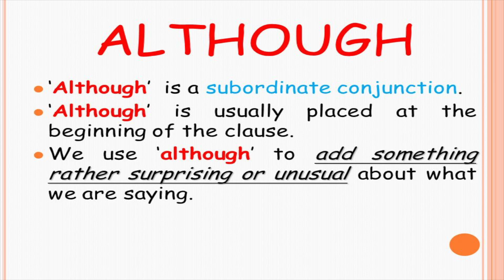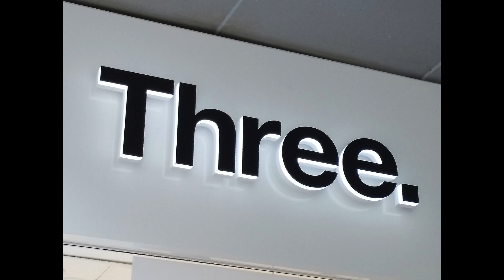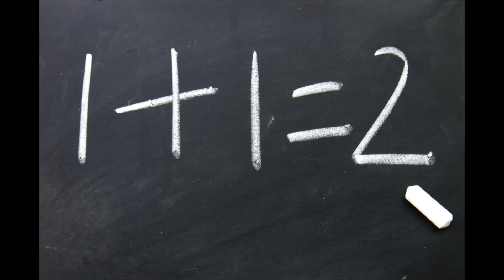One Week but every word is a google image